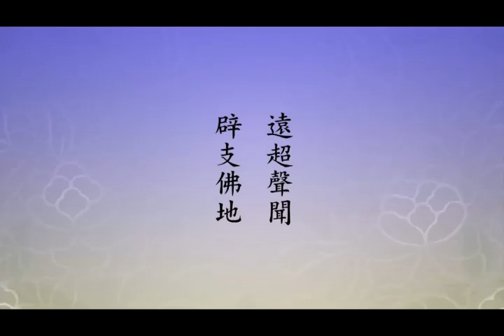淨土大經科註－083－淨空法師